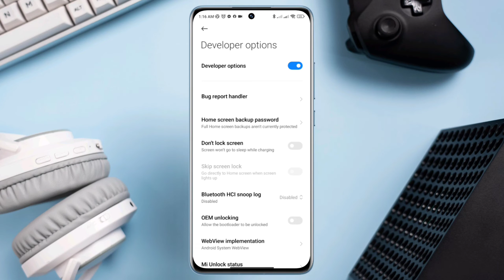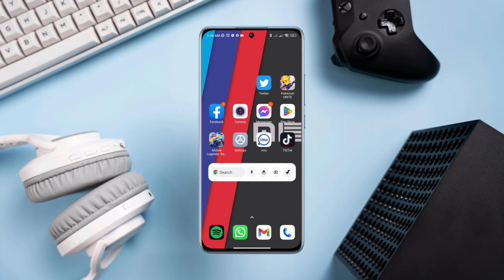How To Turn On/Off Developer Mode in Xiaomi Devices | MIUI 13 Developer Options in Just a Few Clicks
Do you want to turn on or turn off developer options on your Xiaomi device? Watch this video to enable or disable the developer option in miui 13.
Recently many Xiaomi users have been asking to know how they can turn on and turn off developer mode from their Xiaomi devices.
So after getting the question here I am gonna show you how to turn on and turn off developer options on Xiaomi.

00:01- Video intro
00:18- Solution 1: Open settings and tap seven times on MIUI version
00:38- Solution 2: Turn on the developer option
00:50- Solution 3: Turn off the developer option
01:05- Solution ending